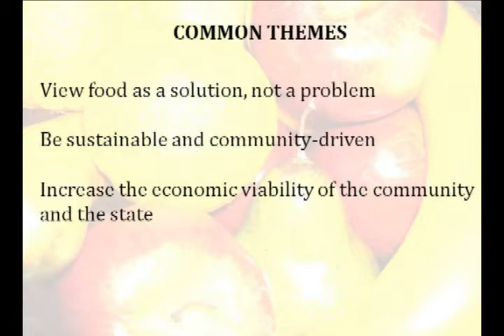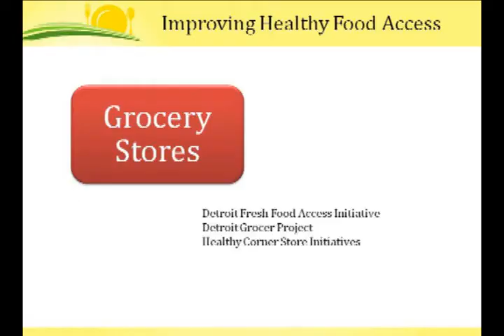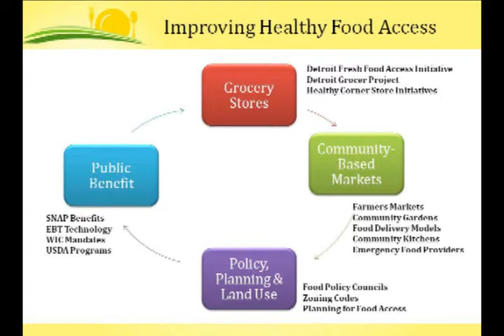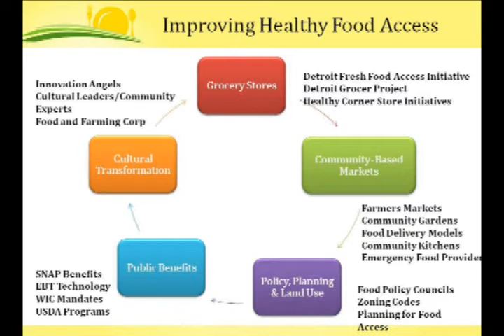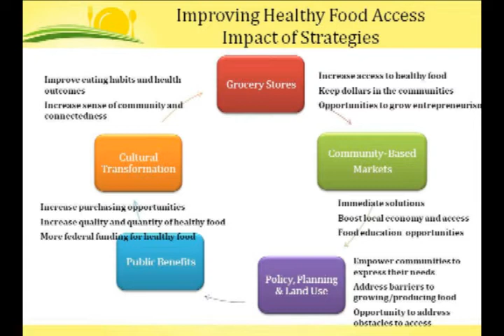Healthy Food Access - Michigan Good Food Summit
Celeste Rabaut, a consultant from West Bloomfield, MI, spoke about "Healthy Food Access for Families & Communities" at the Michigan Good Food Summit on February 25, 2010 at the Lansing Center.